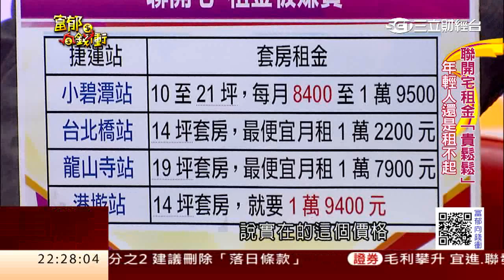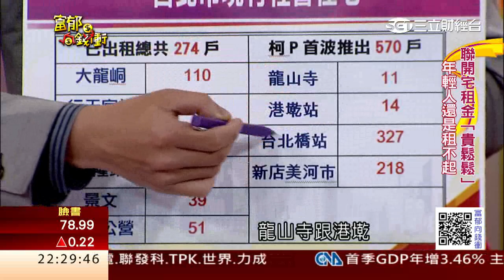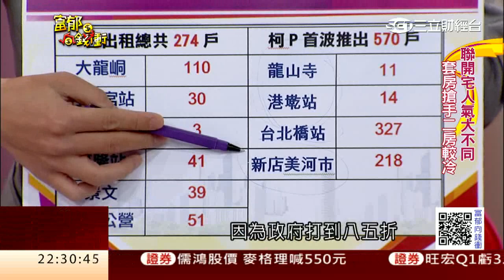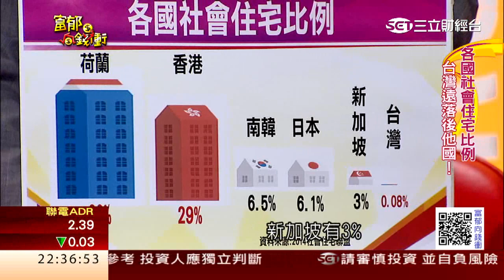3-2 社會住宅玩真的? | 富郁向錢衝248 | 三立財經台CH88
浮洲合宜住宅的借鏡!!
驗屋怎麼驗，那些重點要注意?
點交遇到瑕疵，後續怎麼處理?
社會宅，政府這回玩真的?
自住客，今年會是好買點?

《富郁向錢衝》節目播出時間
首播：三立財經台（六）22：00
重播：三立財經台（日）20：00